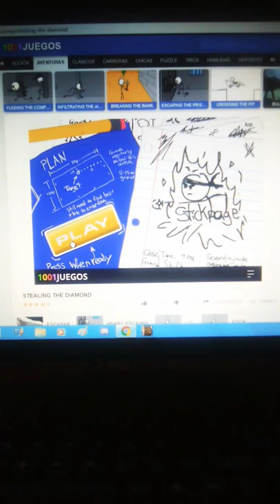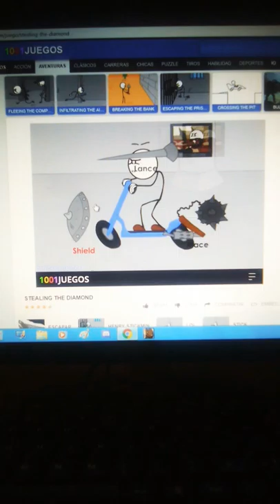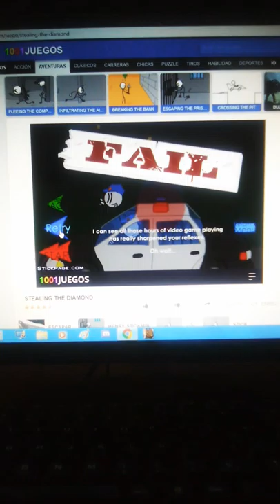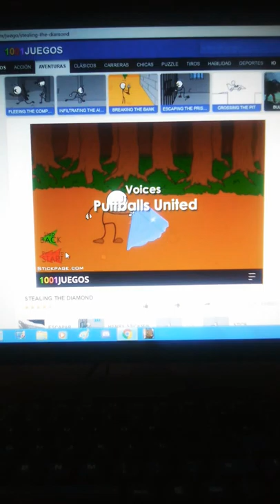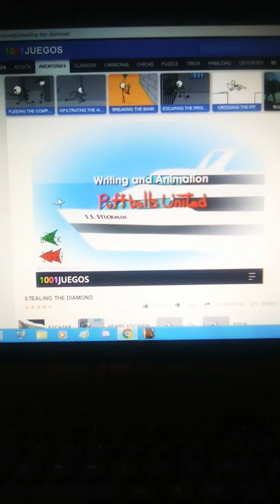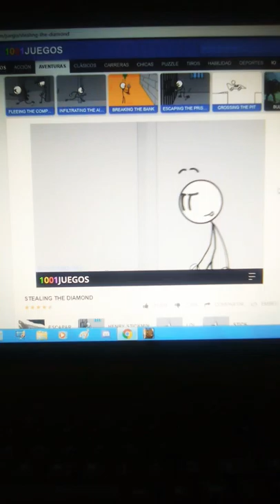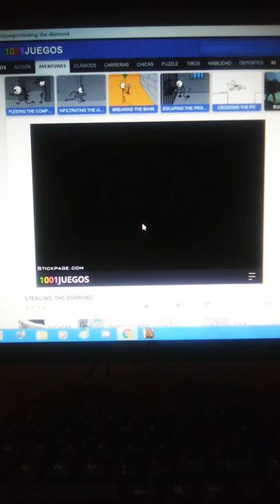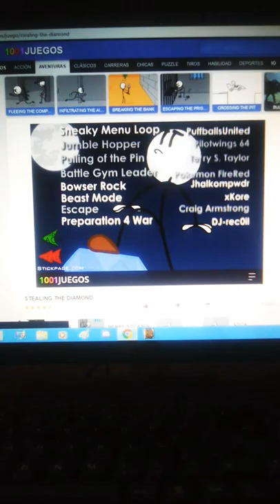Maneras De Robar Un Diamante | Stealing The Diamond - DarkLuigiProGamingYT (3)